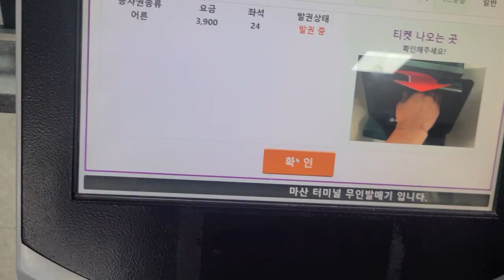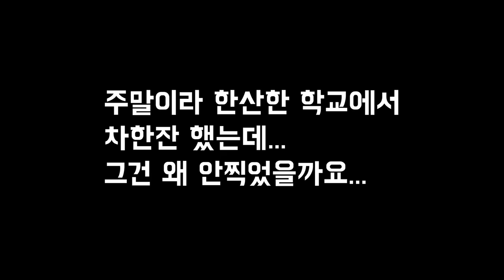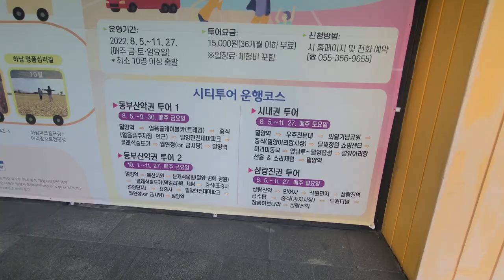대학시절 먹었던 중국집을 다시 찾았다. 10년만에 깨달은 사실!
오랜만에 대학교 동창들을 만났어요.
그리고 학교다니던 시절 자주 갔던 중국집에 갔는데
우리의 견문이 많이 넓어졌다는 것을 느꼈습니다.

오랜만에 동창들을 만나 학교도 살짝 들러보고,
이날은 기차를 타고 집에 왔더니
뭔가 여행하는 기분도 들고 좋았습니다.